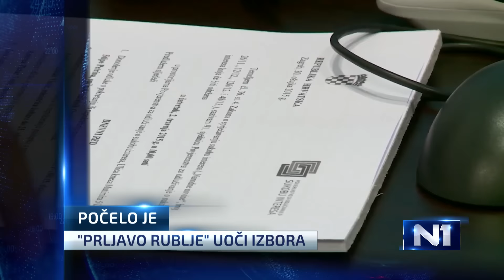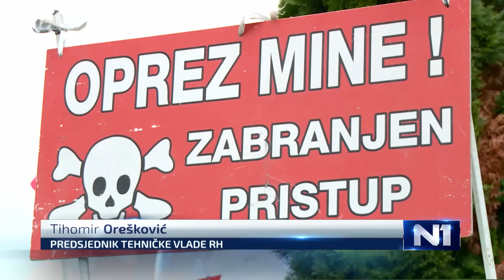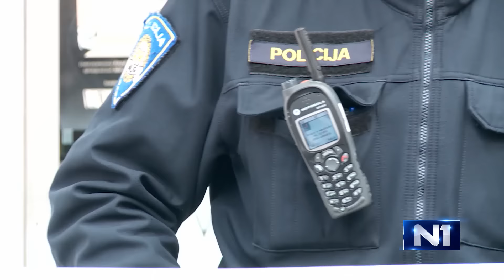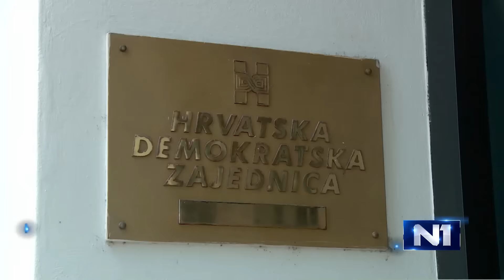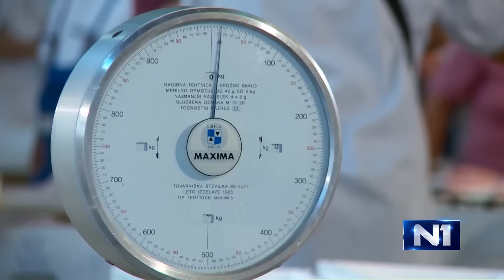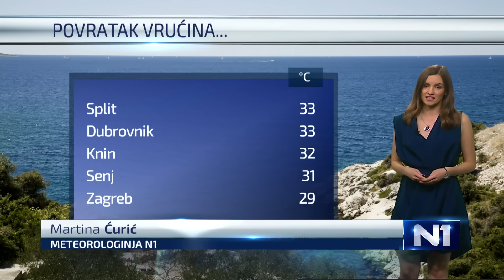Dnevnik u 18 / Zagreb / 20.7.2016.